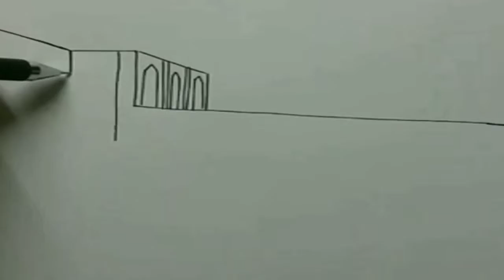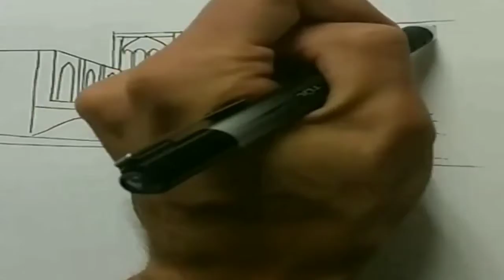landscape timelapse sketch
drawing in landscape
using a TuL pen and
prismacolor greyscale markers
im finally adding some tunes.
Still getting used to converting videos and all the extra work that goes with it.